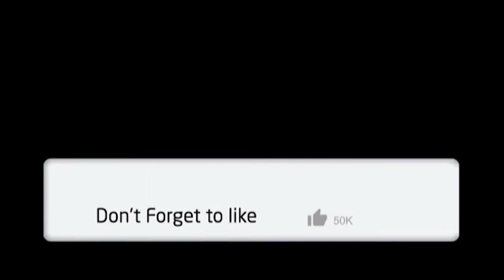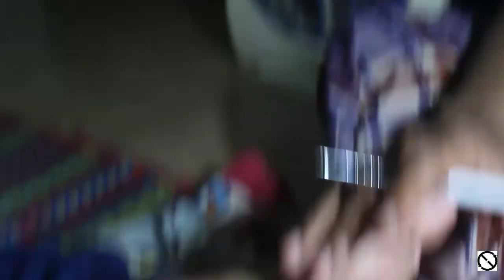PIJAT REFLEKSI ATASI KERACUNAN MAKANAN & MINUMAN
Assalamu'alaikum Wr. Wb.Dalam video kali ini saya berbagi pengetahuan dan pengalaman bagaimana atasi KERACUNAN MAKANAN & MINUMAN dengan cara pemijatan refleksi di kaki..